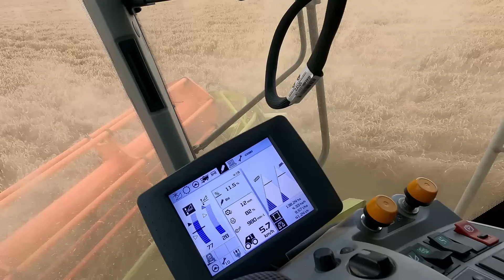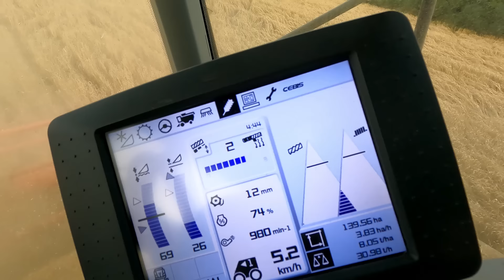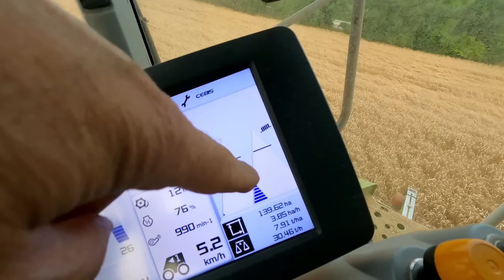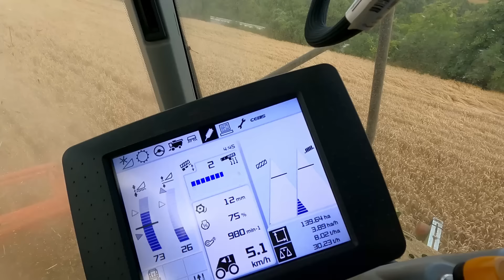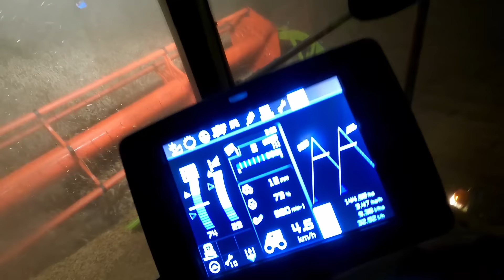Moisson 2024 Entretien Moissonneuse très encrassée Temps de chute de Hagberg Réglages spéciaux